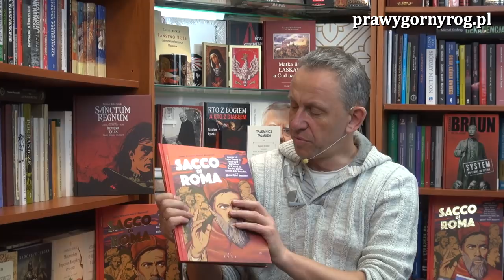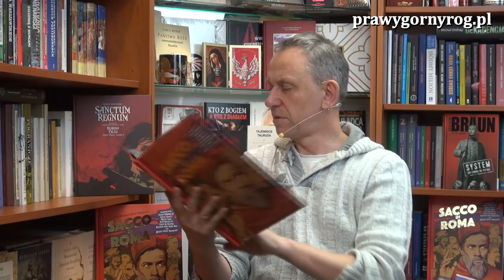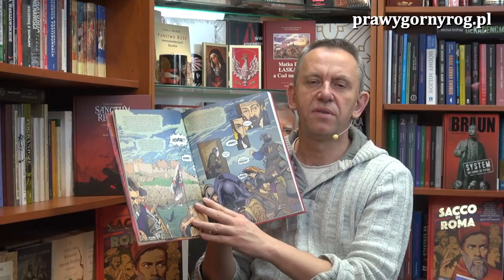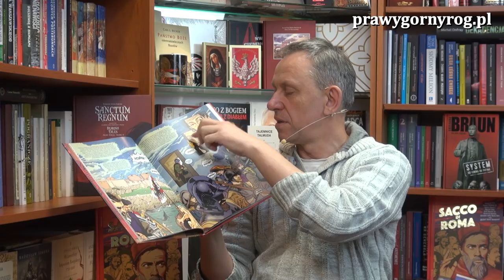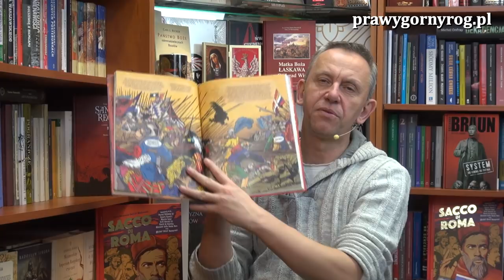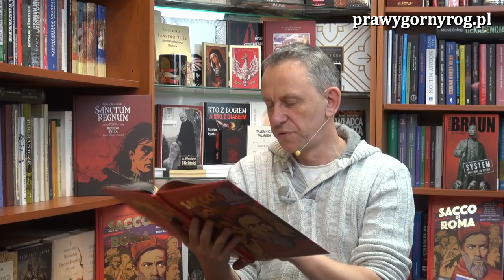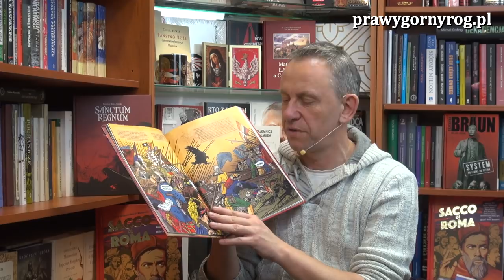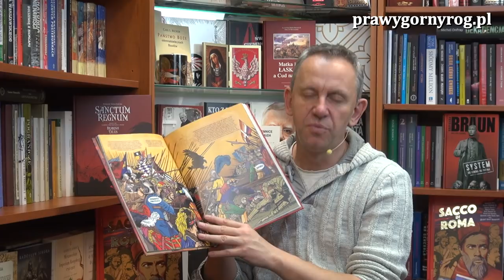Gabriel Maciejewski - Sacco di Roma. O polityce Francji w Italii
Gabriel Maciejewski przedstawia tło polityczne i zaangażowanie Francji w Italii w okresie poprzedzającym Sacco di Roma.